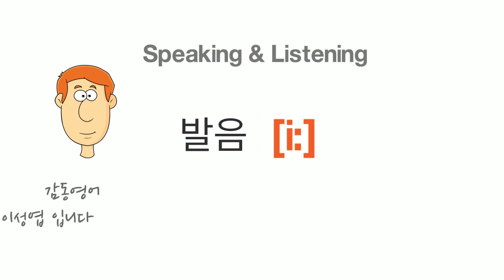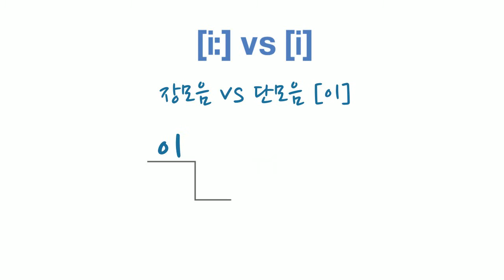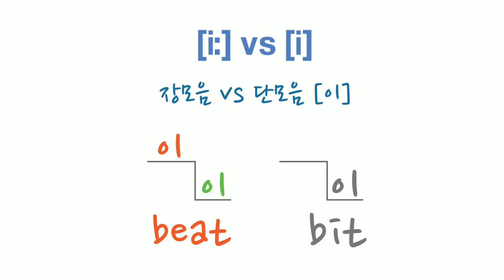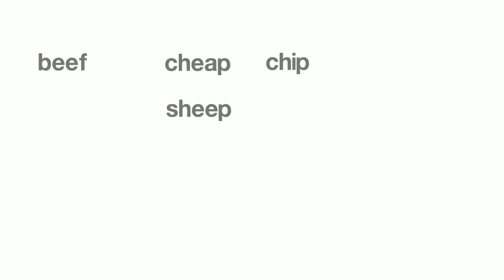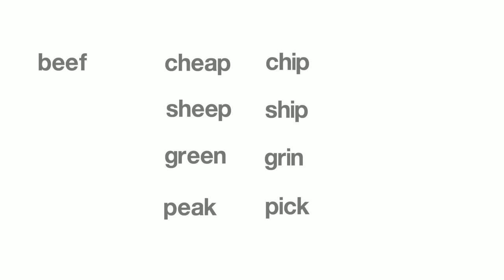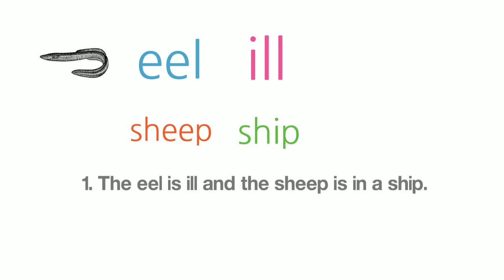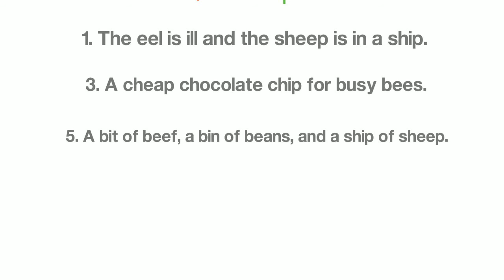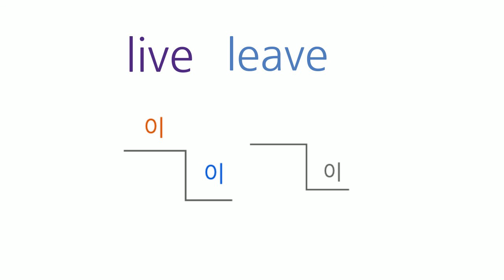영어, 먼저 귀를 뚫어라! 07 "ee" _ 감동영어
이성엽, 김나영 님이 진행하는 “영어, 먼저 귀를 뚫어라!”

- 이성엽 작가에 대한 안내는 아래의 링크를 참조해 주세요

- 또 다른 이성엽 님의 유튜브 컨텐츠를 보시려면 아래의 링크를 클릭하세요